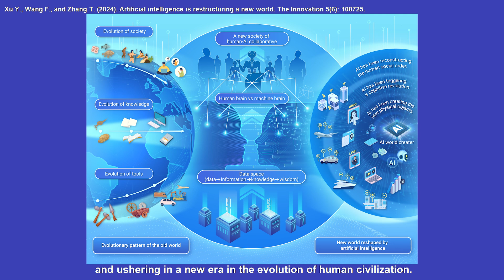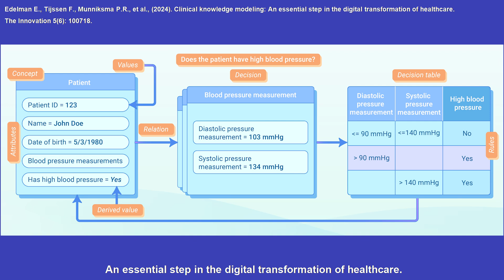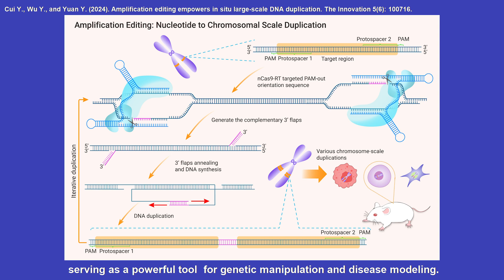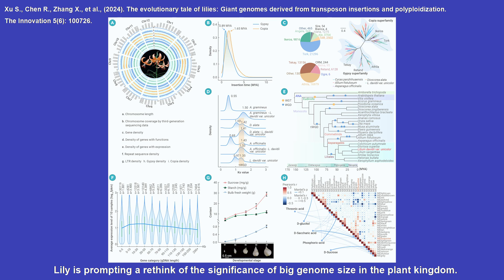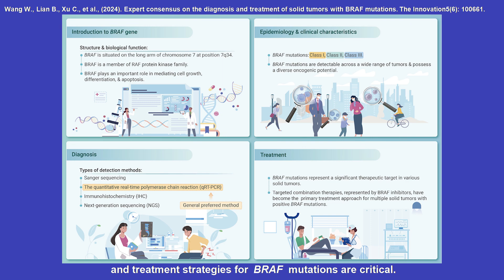The Innovation Volume 5 Issue 6 Video Highlight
The Innovation Volume 5 Issue 6 Highlight Video